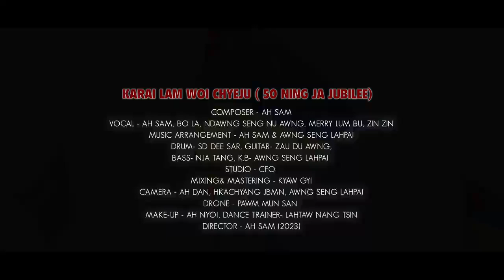Karai Lam Woi Chyeju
( 50 ) Ning Jajubili mahkawn..